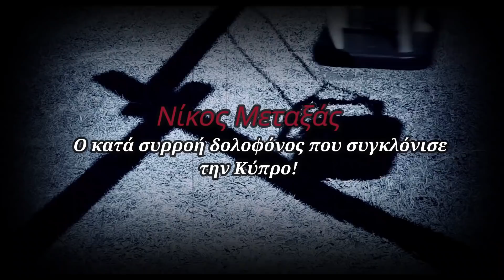Νίκος Μεταξάς: Ο κατά συρροή δολοφόνος που συγκλόνισε την Κύπρο!!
Στις  14 Απριλίου 2019 νεαροί που επισκέφθηκαν το παλιό μεταλλείο του Μιτσερού στην Κύπρο για να βγάλουν φωτογραφίες, εντόπισαν ένα γυναικείο πτώμα δεμένο και σε κατάσταση προχωρημένης αποσύνθεσης.
Την επομένη 15 Απριλίου αλλοδαπή γυναίκα στη Λεμεσό αναγνώρισε τα κοσμήματα στο άψυχο σώμα, και δήλωσε ότι αυτά ανήκουν στην 38χρονη αγνοούμενη Μέρι Ρόουζ από τις Φιλιππίνες.
Στις 16 Απριλίου συνελήφθη ο 33χρονος πρώην σύζυγος της ο οποίος δήλωσε στο δικαστήριο ότι και ο ίδιος την έψαχνε, αφού μαζί της αγνοείται και η 6χρονη κόρη τους.
Η Δίωξη Ηλεκτρονικού Εγκλήματος  κάνοντας εξονυχιστικό έλεγχο στα δεδομένα του υπολογιστή της Μέρι Ρόουζ, εντόπισε συνομιλίες μέσω facebook, σε λογαριασμό με το όνομα “Ορέστης”..